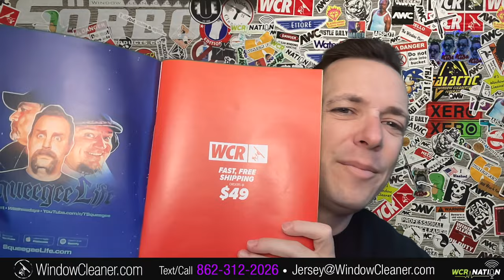Organize the Chaos | WCR Nation Ep. 359 | A Window Cleaning Podcast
This week on nation, we’re talking all about organizing the chaos of your day. As a small business owner, your day is ridiculously chaotic. I know. But that is all in your control. There’s a lot of very large companies out there that are not dealing with the chaos that you are. And how do they do? Well, that’s what we’re gonna talk about today. I’m gonna give you five tips to organizing your small business in a way that eliminates most of the chaos. It’s gonna make you more efficient, faster, and allow you to get more work done in less time.